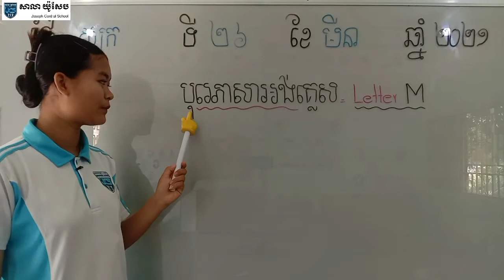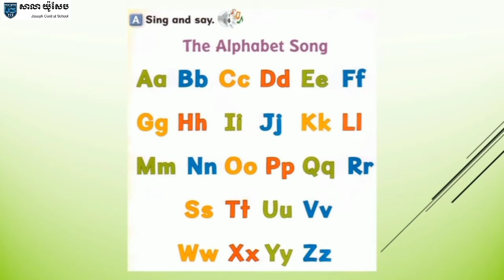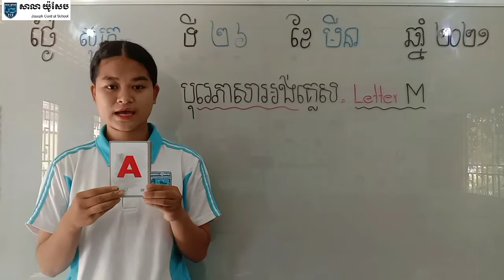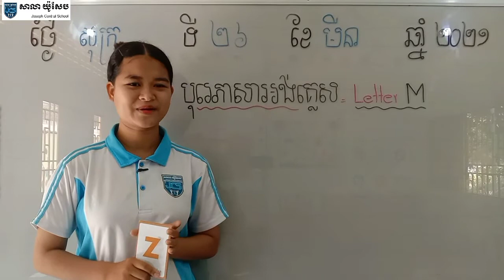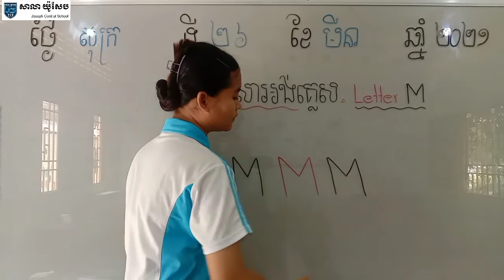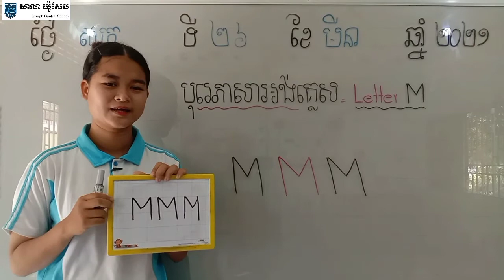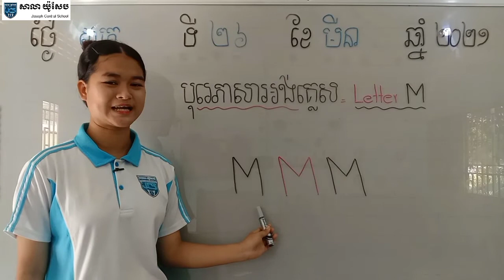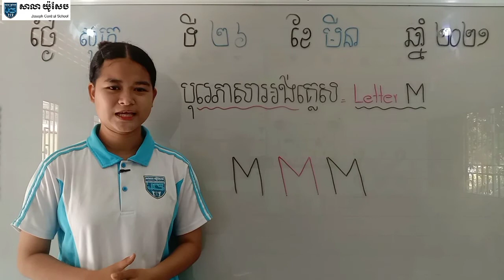62-3_ថ្នាក់មត្តេយ្យ-1_បុរេភាសាអង់គ្លេស-សរសេរអក្សរ M_26032021_joseph central school